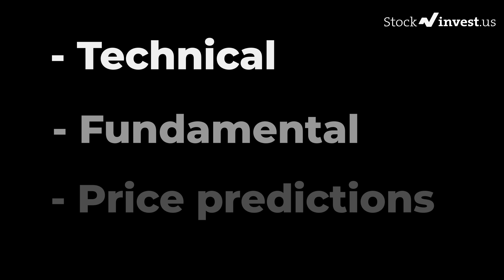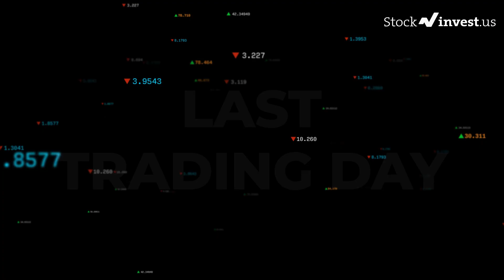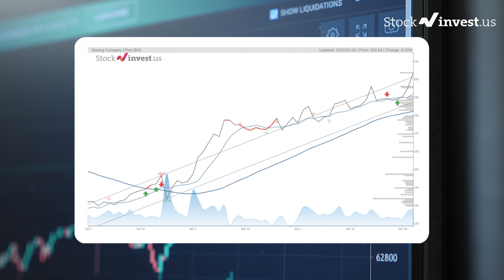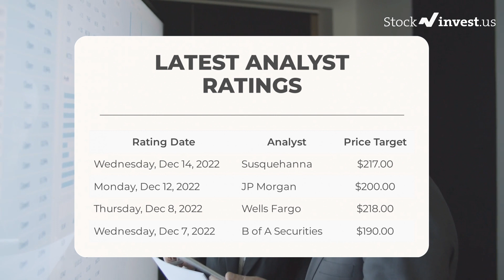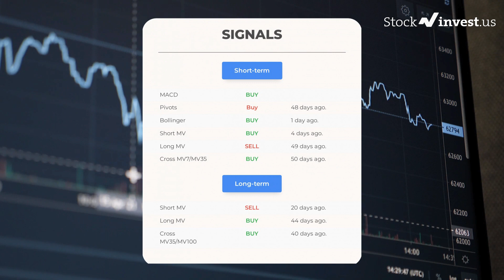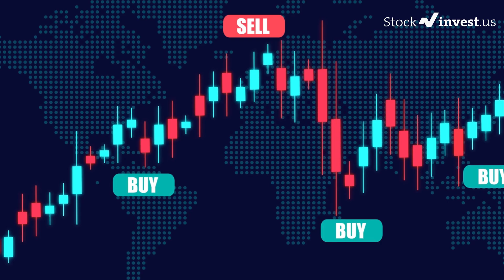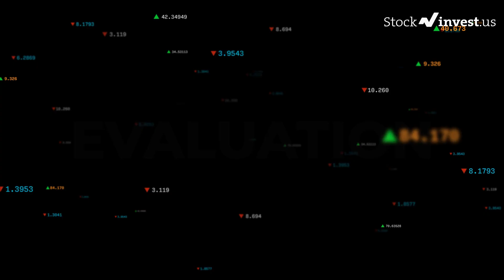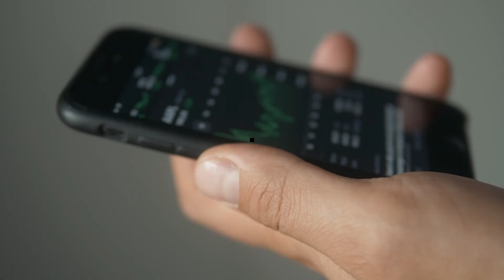BA Price Predictions - Boeing Company Stock Analysis for Thursday, January 5th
Boeing Company Stock Prediction and Forecast [BA]

BA price prediction was made on Thursday, January 5th, 2023.

We go over the BA stock - Boeing Company stock, and give our stock price prediction on the BA stock, our BA stock price analysis, and stock price forecast on BA for Thursday, January 5th

BA Stock Analysis - Boeing Company Stock Price Prediction for Thursday, January 5th

BA STOCK: THIS IS A BA STOCK PRICE PREDICTION, BA STOCK PRICE ANALYSIS, AND A BA STOCK PRICE FORECAST VIDEO.